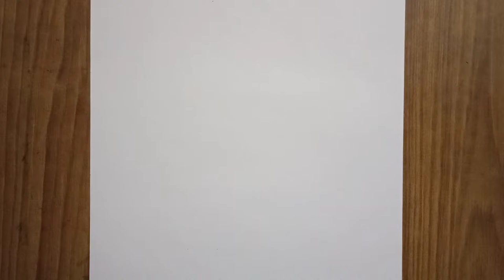Portrait of GEETA FOGAT(olympic athlete)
The first Indian female wrestler to have qualified for the Olympic summer games